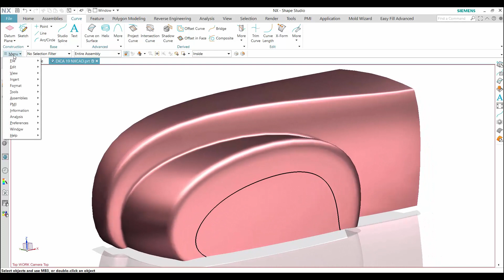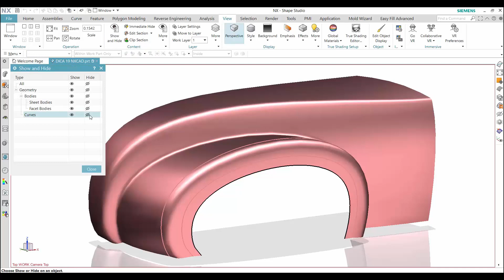GTAC NXCAD Curve on Surface and Shape by Template | Explorando as funcionalidades no NX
Neste vídeo, apresentamos como utilizar os comandos Curve on Surface e Shape by Template, onde modelamos uma spline sobre uma superfície e alteramos a mesma de forma proporcional baseado numa curva referência (template)